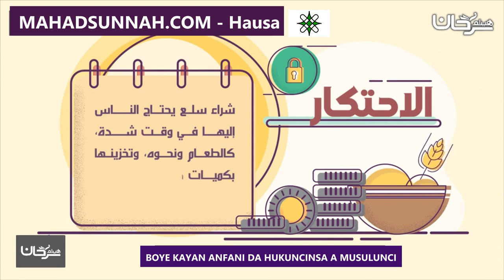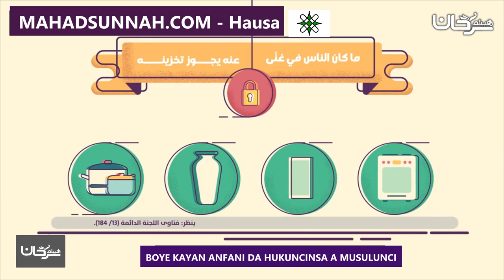BOYE KAYAN ANFANI DA HUKUNCINSA A MUSULUNCI الاحتكار